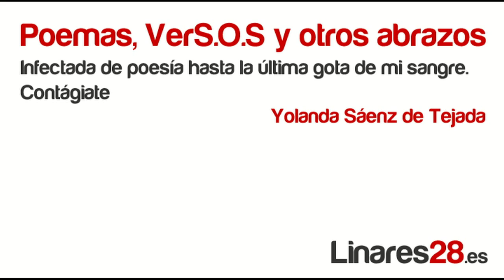Te imvito a mi boca